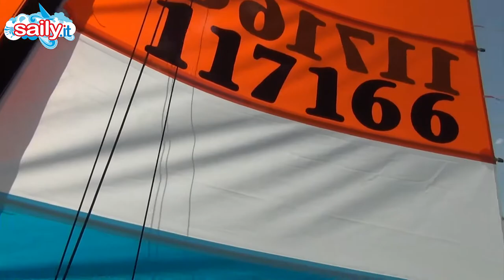ITALIANO HOBIE CAT 16 FRANCESCO BECCAGUTI